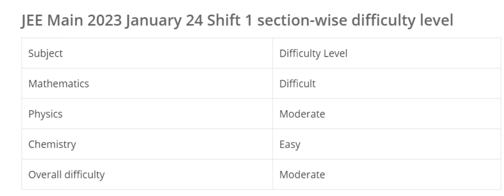JEE MAINS 2023 ll JEE MAINS SESSION 1 24TH JAN SHIFT1 PAPER ANALYSIS ll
jee mains
postponed
circular
jee main
bta